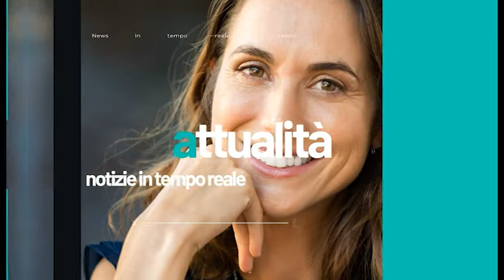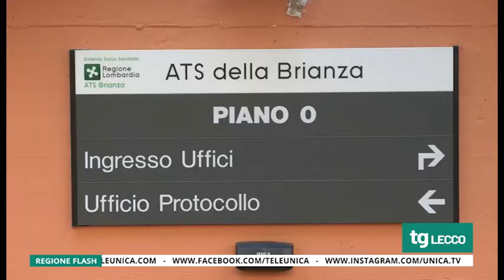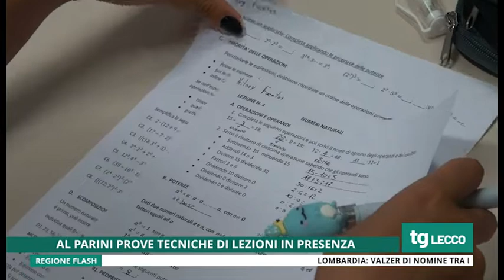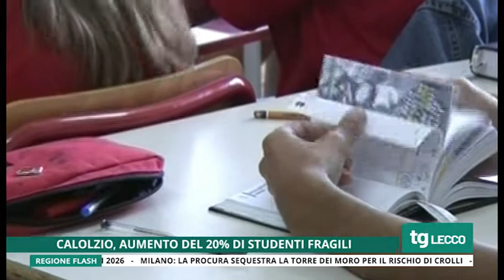TG Unica Lecco 07/09/2021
TG Unica Lecco del 7 Settembre 2021